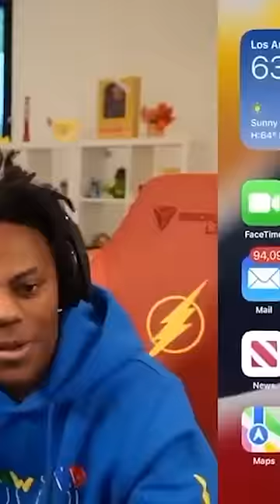IShowSpeed is RIDICULOUS